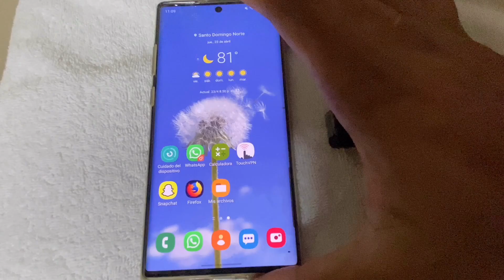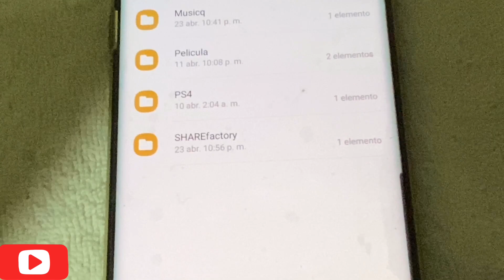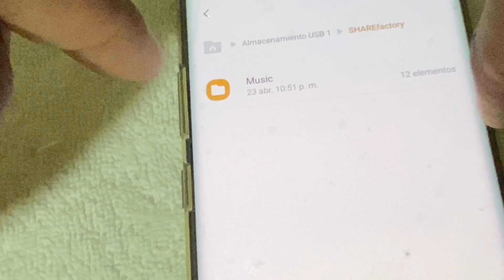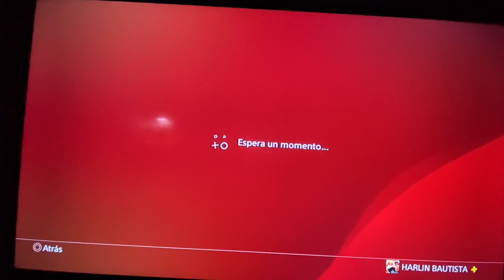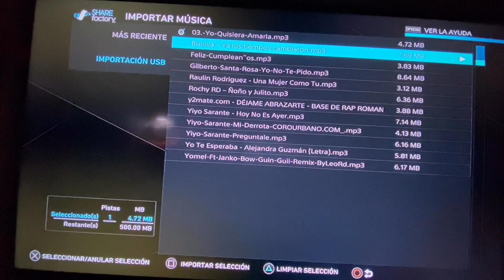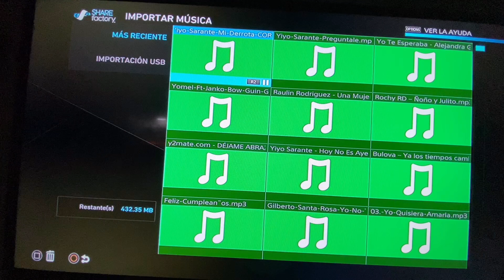PlayStation 4: Agregar música a Ps4 / Save music to PS4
Música en PlayStation 4 año 2020

Gracias!! ☘️